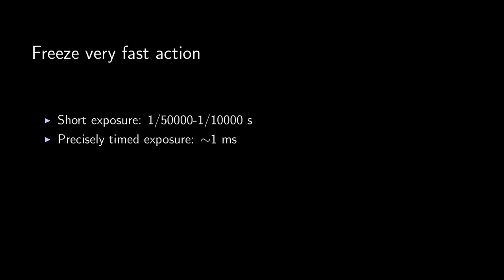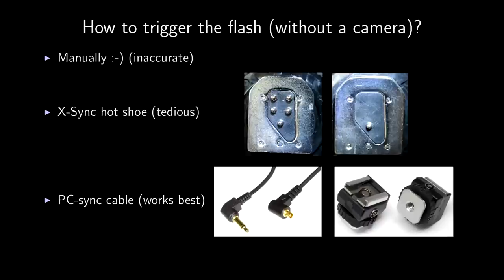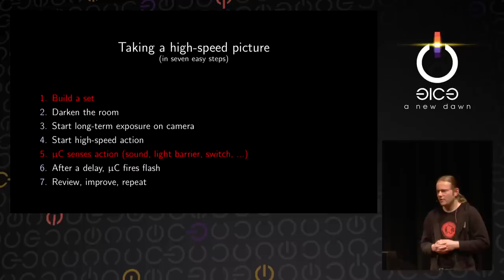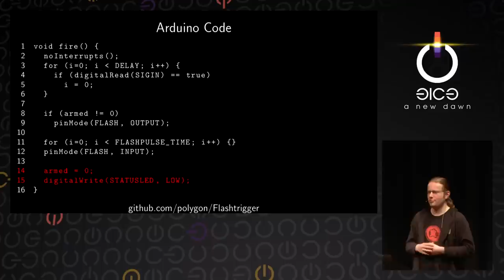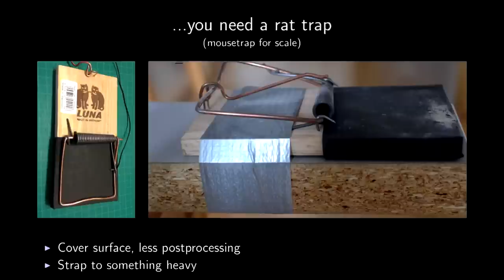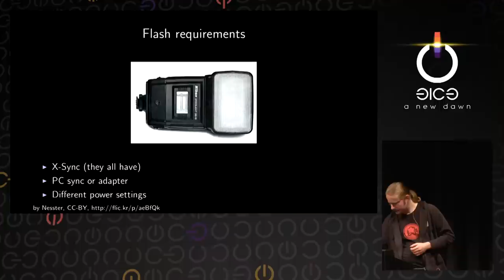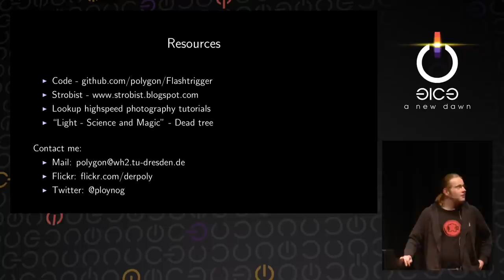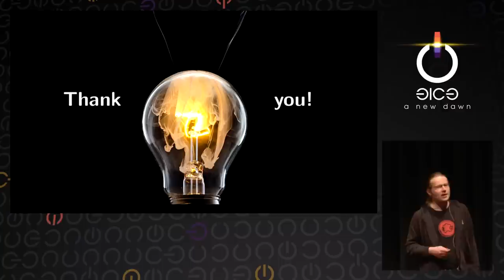polygon: Low Cost High Speed Photography (deutsche Übersetzung)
Capturing the splash of a water balloon, the snap of a mouse trap or the impact of a bullet results in exciting pictures. Best of all, it doesn't require expensive equipment. This talk covers the theory of high speed photography, the required hardware, microcontroller hacking and setting up an improvised studio in the shower.

polygon